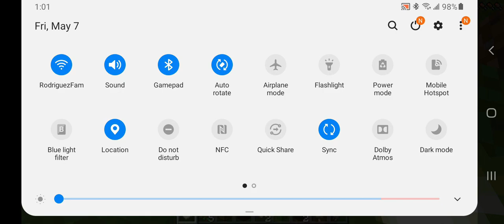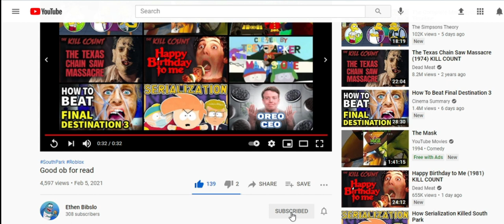Minecraft but it's minecraft.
Today I play Minecraft with my friends!